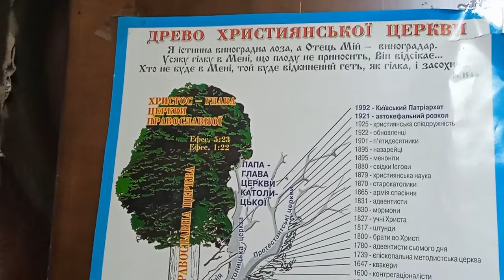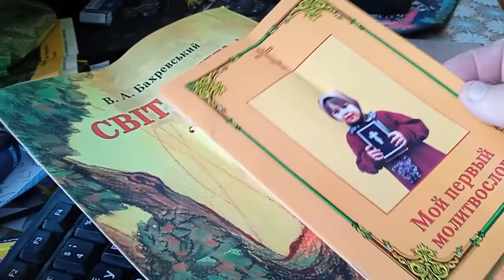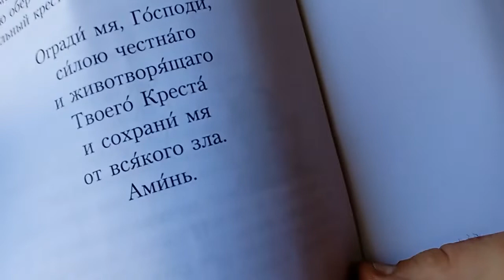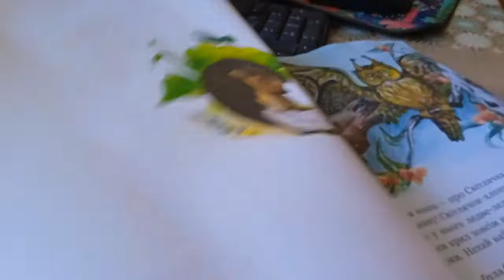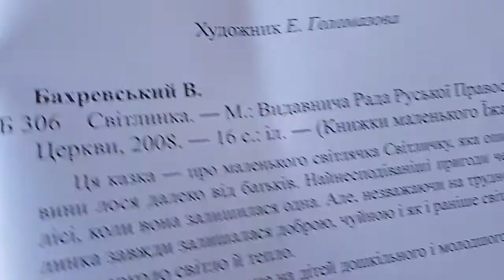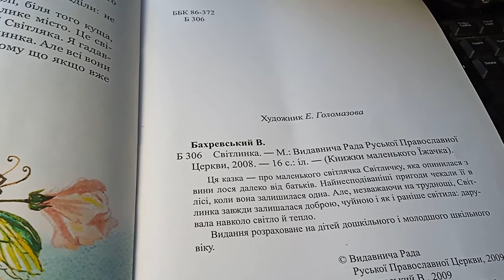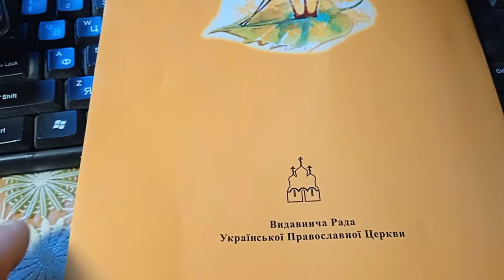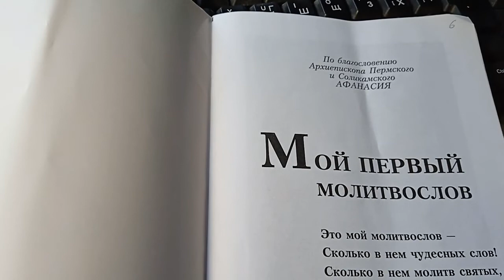ОКУПОВАНА ЦЕРКВА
А я 8 і 9 травня був в російській церкві. Там нічого суттєво не змінилося за вісім років війни з Росією. Російський імператор на своєму незмінному місці, поряд з Матір"ю Божою. Його обціловують, "раби Божі", оберігають. Там рускій мір,  там россєюшкой пахнєт...